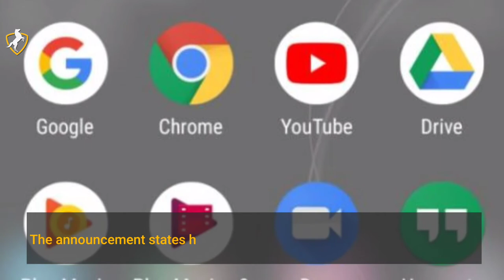Google To Fact Check Images To Avoid Misuse Of Information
Google’s product team has announced that it will begin fact-checking Google Images around the world. The decision was taken to ensure people “make informed judgments about what they see on the web.” With fast-paced technology on a rise, it’s possible to fake or misuse images, misleading people, posing a great threat. The announcement states how visuals are “an incredible way to learn what’s going on in the world, but the power of visual media has its pitfalls.” Now when people search on Google Images, they will see a ‘Fact Check’ label under the thumbnail image results. Next, when the image is tapped, they’ll see a summary of the fact check that appears on the underlying web page. The step highlights the efforts of the contributors to the fact check community.